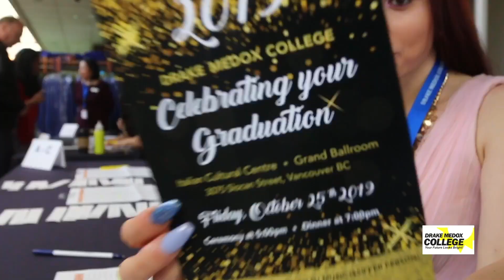Drake Medox College Grad October 2019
A sneak peek into what takes place during one of the many Graduation Celebrations at Drake Medox College!